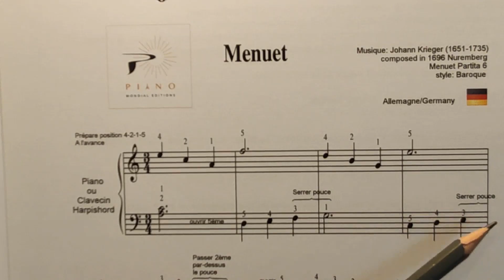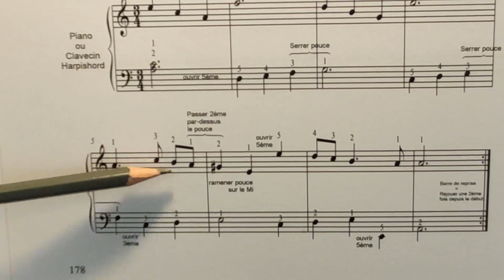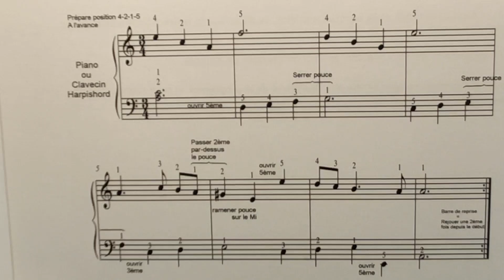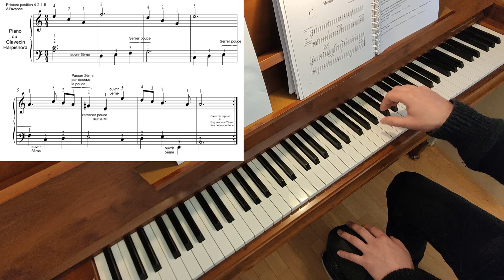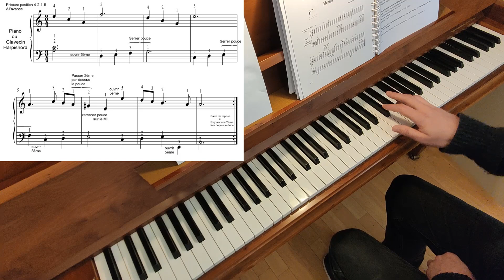33 - MENUET DE JOHANN KRIEGER (Cours 17)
33 – MENUET DE JOHANN KRIEGER (cours 17)
Les petites notes musicales 33

Je vous présente ici, l’intérêt pratique et musical de cette petite pièce tirée du cours 17 de ma formation « Apprendre le piano année 1 ». Il n’y aura pas d’exercice pratique dans cette petite note musicale.

Le menuet de Krieger est une très jolie pièce, assez connue dans le répertoire pour piano de première année. Elle sera proposée dans ce cours 17, dans une version allégée. Pas de nouveautés théoriques dans cette partition, à l’exception du rythme de noire pointée croche. Je préfère ne pas aborder cette rythmique un peu particulière, car le format de la petite note musicale ne s’y prête pas vraiment. Ce rythme nécessite un cours plus approfondi, et aussi,  qu’il y ait eu auparavant, un niveau pratique déjà acquis pendant plusieurs mois, pour pouvoir l’aborder correctement.
Nous avons déjà étudié des partitions où il fallait ouvrir ou serrer certains doigts.
Les touches ne sont pas toujours en face des doigts par rapport à la position de votre main, dans ce cas, vous devez ouvrir ou serrer certains doigts, ou bien encore, déplacer la main. Le menuet de Krieger permet de progresser encore sur l'ouverture et la fermeture de certains doigts, et de comprendre encore mieux l'importance du doigté.
Ce sont les doigtés qui vous permettent de savoir quel doigt va jouer sur la note suivante,

• Et donc de savoir si votre doigt est déjà placé sur la bonne touche,

• de savoir si vous devez ouvrir ou serrer un doigt,

• ou encore de savoir si vous devez déplacer la main .

Il faut donc regarder avec beaucoup d'attention les doigtés représentés par les numéros de doigts écrits au-dessus des notes, pour étudier correctement cette partition.
Afin de s'y aider, j'ai indiqué les endroits où on doit ouvrir ou serrer la main. Voyons cela,  rapidement sur la partition...

Vous pouvez vous amuser à faire toute la série de vidéos « Les petites notes musicales ». N’oubliez pas de donner vos impressions en commentaires et me dire si tout a été clair pour vous, et ou si vous avez réussi l’exercice pratique.

Vous voulez aller plus loin, vous rêvez de débuter le piano, vous êtes adulte et vous aimez les oeuvres classiques célèbres. Ecoutez la vidéo de présentation du programme de formation APPRENDRE LE PIANO ANNEE 1 :

Pour recevoir dans votre boîte mail, un cours de piano gratuit débutant et la série de vidéos gratuites qui l'accompagne, remplissez le formulaire d’inscription gratuit à droite de la vidéo sur cette page :

Si vous découvrez qu'une formation en ligne n'est pas pour vous et ne correspond pas à votre personnalité et vos attentes. Vous pouvez aussi, étudier ce programme APPRENDRE LE PIANO ANNEE 1, soit en cours par webcam ou bien en présentiel avec moi:

N’oubliez pas ici, le petit like et partage pour me soutenir et m’encourager, ça fait toujours plaisir et ça m’aide à me développer.

Si vous avez des sujets, théorique ou pratique en première année de piano que je n’ai pas encore traité, et dont vous voudriez que je fasse une vidéo, n’hésitez pas à m’en faire part en commentaire.